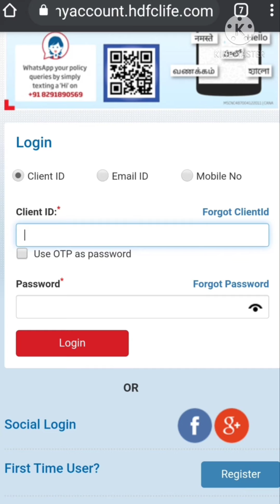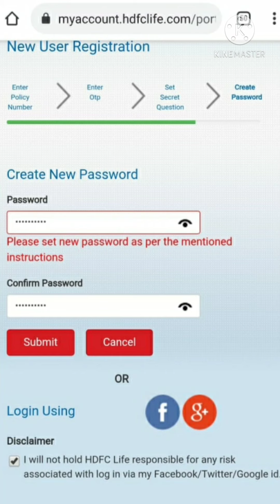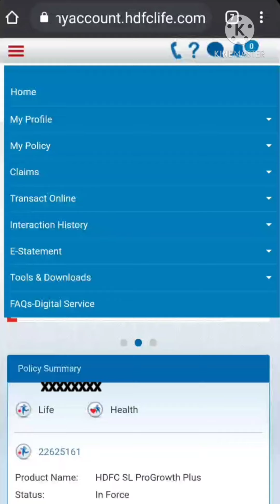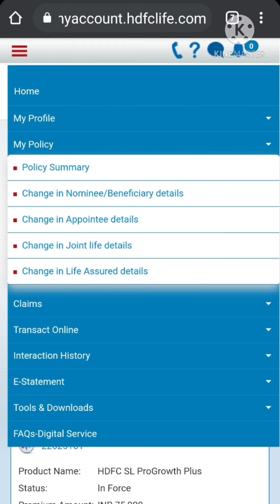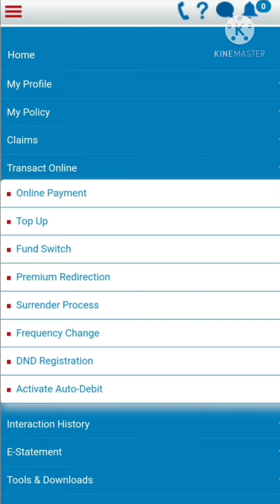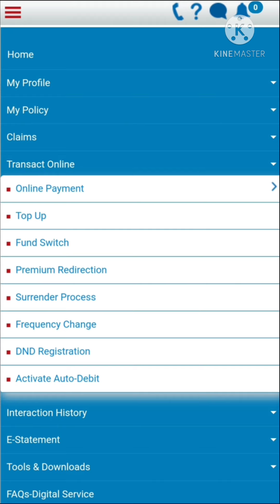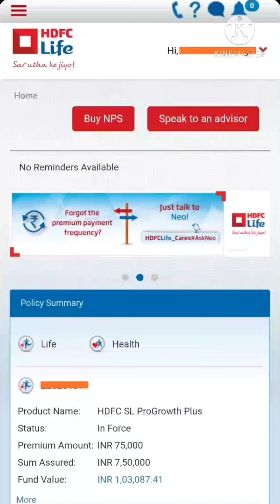HDFC Life Policy Status | How to Check HDFC Policy Status ,Fund Value and Other Details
HDFC life policy status, fund value, surrender value, premium receipt , premium payment and hdfc life policy details can be obtained by following easy steps discussed in the video. Video also teaches how to login into hdfc life.

Queries answered in the video:-
How can I check my HDFC Life Policy status?
How can I get my HDFC Life policy details?
How do I login to my HDFC Life Insurance Policy?
How can I check my HDFC fund value?
How can I check my HDFC policy?

HDFC Life Customer Care:
Speak to our Certified Insurance Experts. 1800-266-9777. all days 9:00 AM to 9:00 PM IST.

For Policy Details:
SMS LIFE to 56161